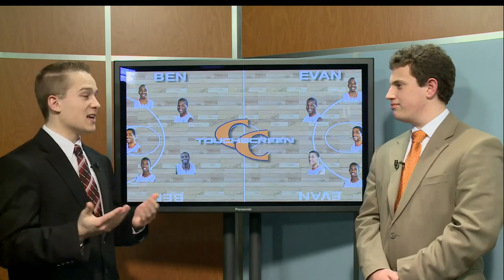'Cuse Countdown's 5 on the Court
For 'Cuse Countdown's season review show, our analysts Ben Fontana and Evan Weston give tell us their 5 SU players they would most want on the court in crunch time. With the post season approaching and all of SU's recent close wins, see if you agree with Ben and Evan's lineups.